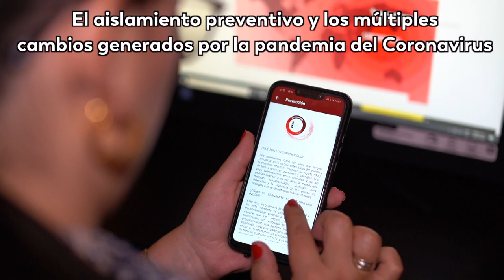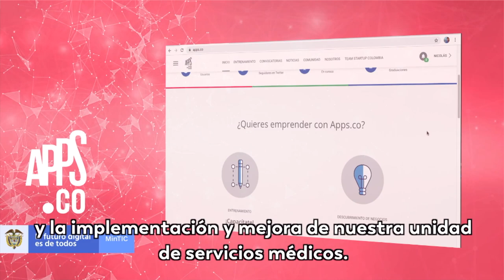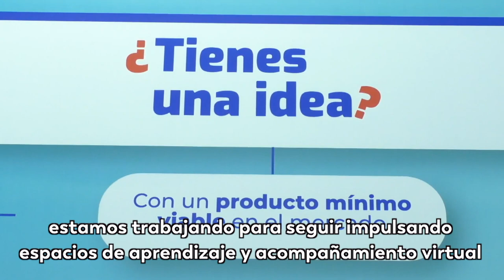Conoce la historia de los bumangueses que fabrican productos médicos con impresoras 3D para donarlos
La solidaridad se materializa de muchas formas; esa es la historia de unos santandereanos quienes, con su empresa de impresión 3D de última tecnología, están desarrollando piezas para luchar contra el COVID-19.